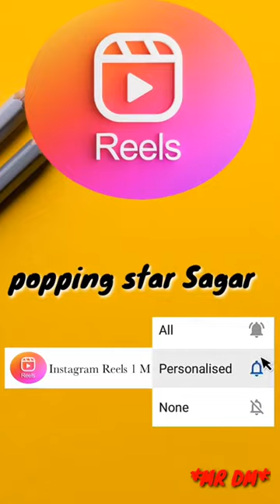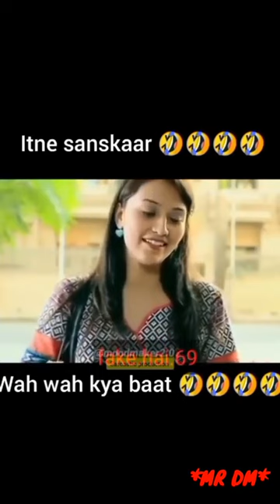Sagar Pop Lettess updated video Full Comedy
Sagar Pop vs vikku Goswami funny video comedy videos vikku Goswami funny video